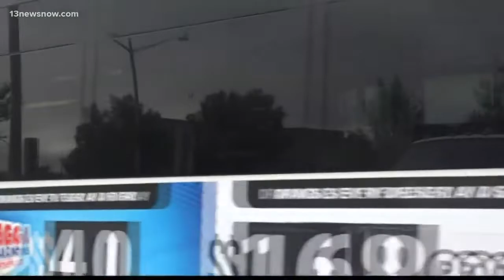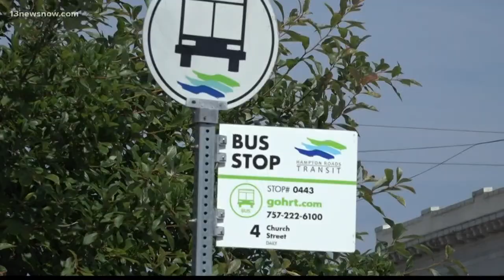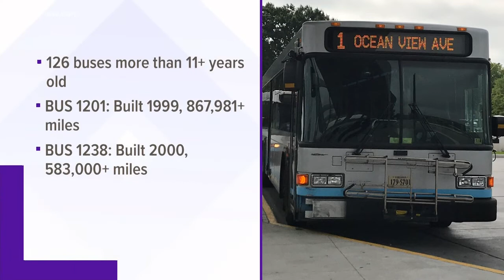HRT moves forward to replace aging buses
HRT reveals plans to put more than 130 brand new buses on the roads.